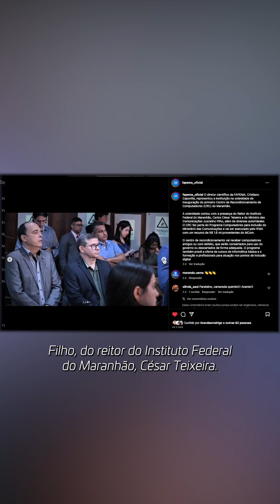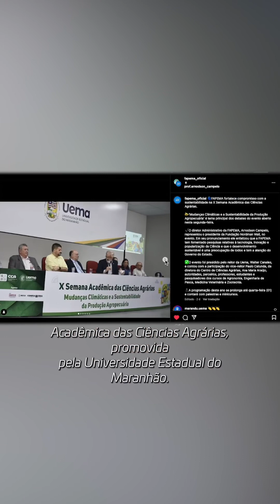Fapema em Ação Ep 42